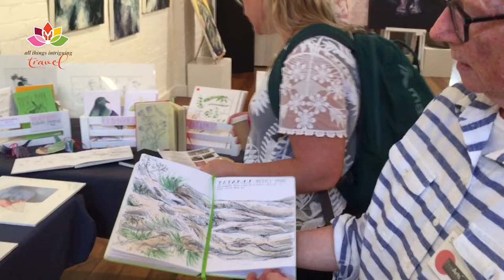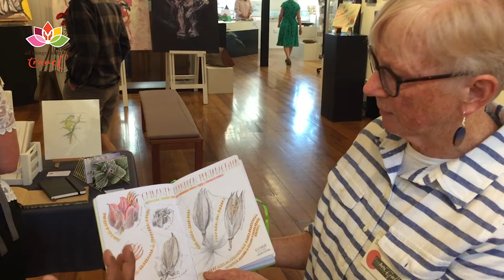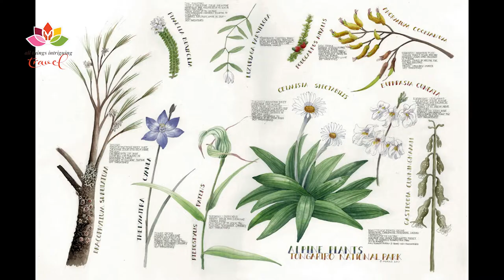Sandra Morris Illustrator - Whanganui NZ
Meet The Artist with ATI Travel.

Shani in conversation with Sandra Morris, a Whanganui based author and illustrator.

Sandra Morris is a Whanganui based author and illustrator of children’s natural history books as well as a botanical artist and a keen nature journaler.

She gained her MFA at Elam School of Fine Arts (Auckland ) in 1990 and in 1995 attended the University of Newcastle in Australia to complete a Postgraduate Diploma in Plant and Wildlife Illustration.

After many years working in educational publishing and tutoring at Massey School of Design in Albany, Sandra now directs the Sandra Morris Illustration Agency. She is a keen supporter of community education having taught for many years at Auckland University Continuing Education and currently at Selwyn Community Education in Auckland and Community education Whanganui. Sandra is a member of the Botanical Art Society of NZ and the Botanical Art Society of America.
Sandra has taught many workshops on Nature Journalling for both children and for adults.